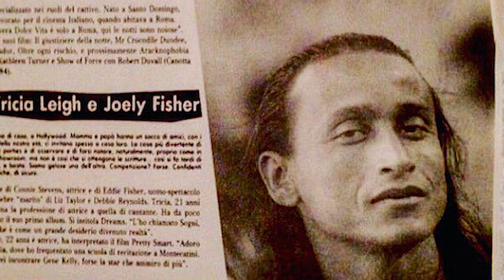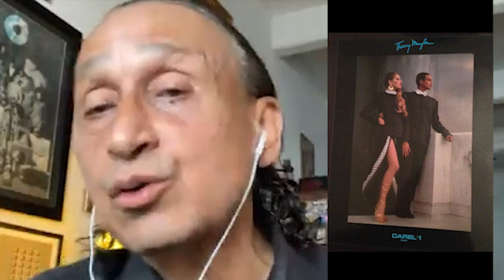Juan Fernandez.. El Dominicano mejor amigo de Salvador Dali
Juan  Fernández es un actor dominicano mejor conocido por sus papeles como antagonista en sus películas, fue la mano derecha del pintor Salvador Dalí, lo que le permitió conocer personas muy influyente, como el director de cine Federico Fellini, quien le dio la oportunidad de actuar en una de sus peliculas, también fue el primer hispano en modelar para la revista Vouge.